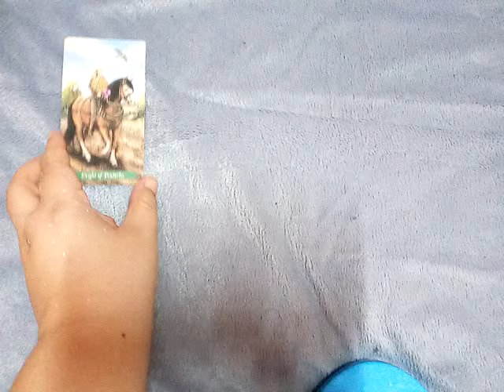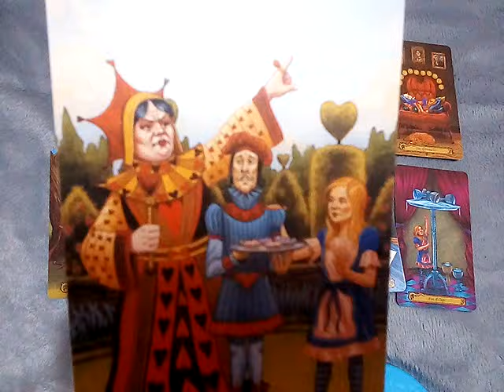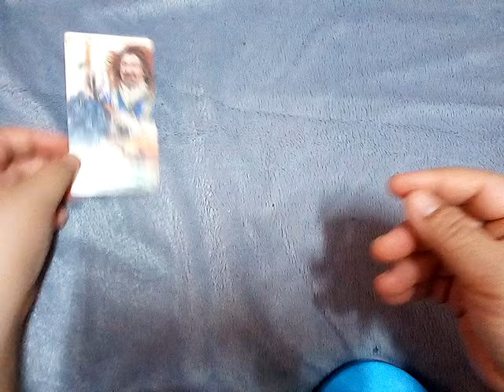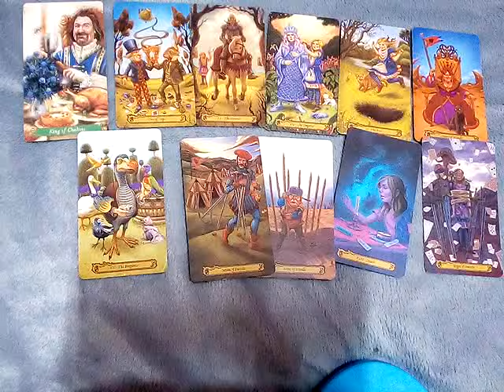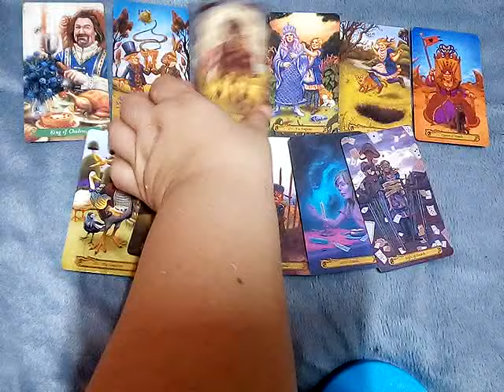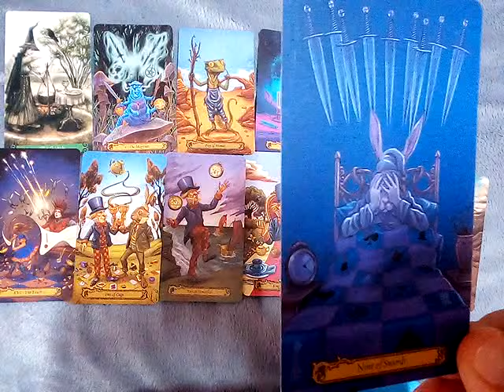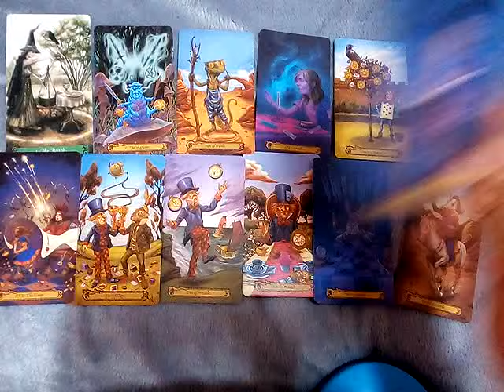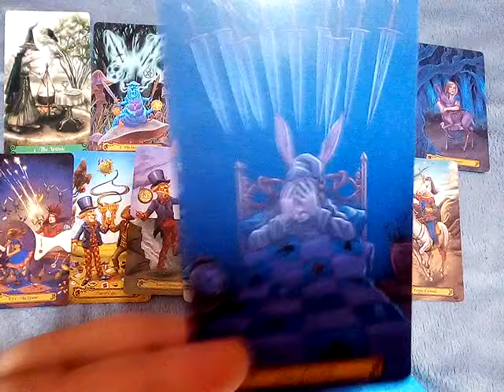pick a card 😁ใครกันที่กำลังลุ่มหลง คลั่งไคล้ในตัวคุณ อย่างมากในตอนนี้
1) 0:52

2) 6:10

3) 11:36

ดู "เลือกไพ่ วาเลนไทน์ปีนี้ชีวิตรักของคุณจะเป็นอย่างไร

ตำนาน9นาคาธิบดีต้นฉบับ

ใครคือพระชายาของ อนันตนาคราช? พญาเพชรภัทรนาคราชกับพระบิดา ไม่สามารถแบ่งภาคอวตารได้คะ

10ชุดเลือกไพ่ทำนายดวง l อรมณีจันทร์ pick a card pick a deck

9 ชุดเลือกไพ่ทำนายดวง อรมณีจันทร์ พยากรณ์

8ชุดเลือกไพ่ทำนายดวงของ อรมณีจันทร์ พยากรณ์

จิตวิทยา, สร้างแรงบัลดาลใจ, ดูดวงเปลื่ยนชีวิต, อรมณีจันทร์, ดวงแม่น, หมอดูแม่นมาก, ดูดวงออนไลน์, หมอดูออนไลน์, มัลลิมณี, พยากรณ์, เลือกเลข, เลือกไพ่, ไพ่ทาโร่, ไพ่ยิปซี, ไพ่ออราเคิล, เริ่มต้นชีวิต,ดวงทั่วไป,ดวงความรักเน้นๆ,ดวงรายเดือน,ดวงรายวัน,ดวง12ราศี,นักกษัตร,ราศี,ทำนายไฝดำไฝแดง ตำราทำนายนรลักษณ์